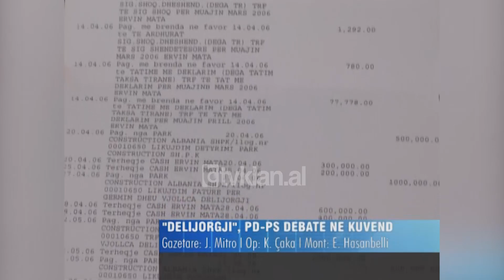PD-PS debate dhe akuza në kuvend për çështjen “Delijorgji”-(9 Prill 2009)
Faktet e publikuara në media në lidhje me përfshirjen e botuesit të gazetës 55 Fahri Balliu, si ortak me ish pronarin e kompanisë Alba Demil, Mihal Delijorgji ndezën debate të ashpra në kuvend. Opozita akuzoi maxhorancën qeverisëse si të përfshirë në afera qe e implikojnë në tragjedinë e Gërdecit, dhe ftoi kryetaren e kuvendit që këto fakte te publikuara ti çojë në organin e akuzës.

Taulant Balla: “Shtypi dhe prokuroria kanë thënë që këshilltari kryesor i Sali Berishës, politikani dhe mendja e zgjuar, eminenca gri e Sali Berishës, janë thjesht njeriu i lidhur drejtpërdrejt me Delijorgjin. Zonja Topalli do të të lë këtu 2 kontrata themelimi dhe vendime gjykate që implikojnë drejtpërsëdrejti Sali Berishën përmes, kësaj radhe sekserit të vet shqiptar Fahri Balliut, lidhjen e drejtpërdrejt të Sali Berishës, së djalit të tij me çështjen më makabër që ka prekur ndonjëherë shqiptarët, çështjen e Gërdecit.”

Jozefina Topalli: “Meqë mu drejtove mua, do i përsërisësh edhe një herë kryetarit që ka të paktën të regjistruar 200 telefonata me Delijorgjin, ka një tjetër këtu që ka 800 telefonata, ja u kam kursye emrin deri tani, dakord është pak më3 andej. Do pyesësh kryetarin pse nuk ja përmend emrin Delijorgjit. Do i thuash kryetarit pse i ka dhënë 30 leje ndërtimi Delijorgjit. Do i thuash kryetarit pse nuk ja heq lejet e ndërtimi Delijorgjit. Me kë ishte në Kretë, Delijorgji dhe kujt ja pagoi lejen në Kretë.”

Debatet që përfshinë maxhorancën dhe opozitën në seancën plenare të paradites vijnë pas akuzave të ngritura në media që  implikojnë të bijën e botuesit Fahri Balliu si ortake të 20% të aksioneve të kompanisë TDC, përfaqësues i të cilës është dhe i akuzuar si përgjegjësi kryesor i tragjedisë së Gërdecit, Mihal Delijorgji./tvklan.al